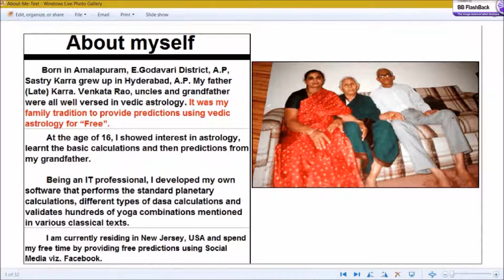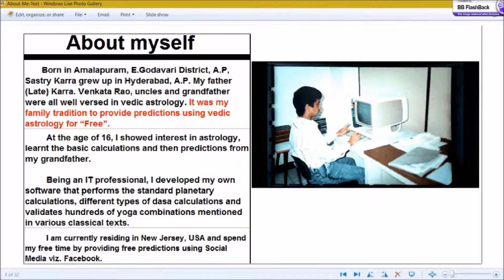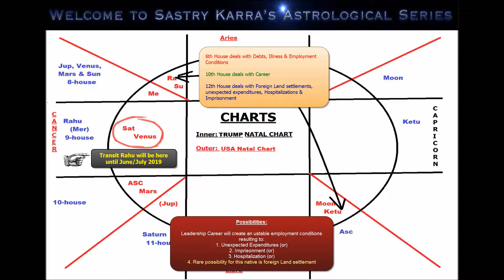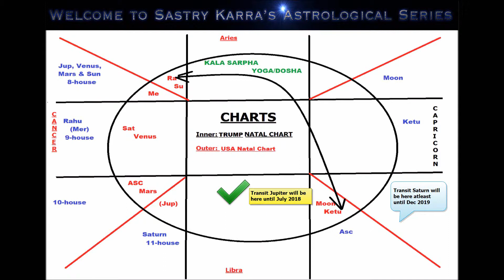USA Rahu Transit Analysis 2017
When Transit Rahu entered Cancer in July 2017, it is a UNIQUE situation as Cancer is 9th house for USA chart and 12th house for Mr. Trump (President of USA).

I analyzed the two charts and super-imposed them to find out the possibilities due to this transit.